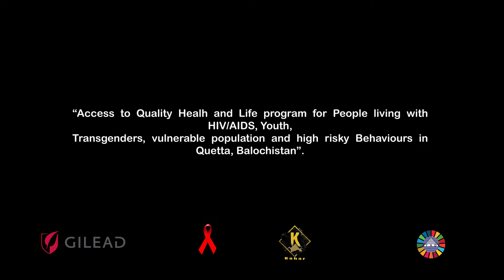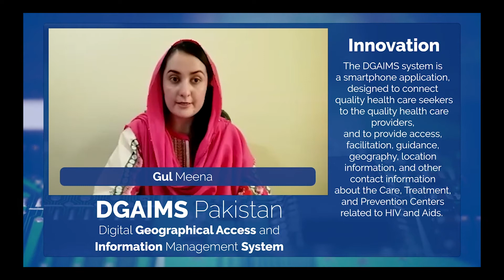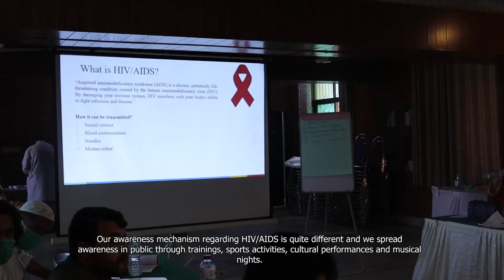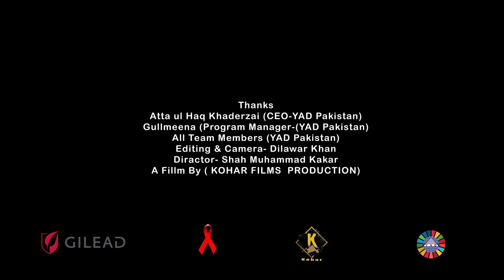HIV/AIDS in Pakistan.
Gilead Sciences inc Funded Project mid-term Project showcasing documentary by YAD Pakistan.
Youth Association for Development (YAD Pakistan) is Implementing  Access to Quality Health and life Program for People Living with HIV/AIDS, youth, Transgender, Vulnerable population, and High Risky Behaviors in Baluchistan " funded by Gilead Sciences (Asia Pacific Rainbow Grant 2019) Gilead Science. mid-term Project showcasing documentary Produced and screened in  All Arts Competition and Exhibition on the Occasion of WorldAIDSDay 2020 at Noori Nasir Khan Auditorium Quetta.